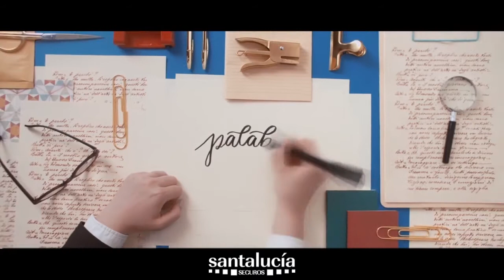Demo de Voz de Jordi Planas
Campañas publicitarias en las que Jordi Planas ha puesto la voz.